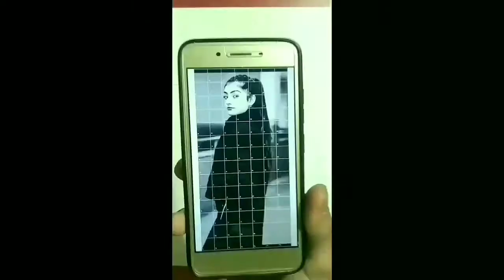Amulya Rattan-pencils sketch drawing ||How to draw a girl with black jacket || Art videos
Sanskar_sketch_artist
➡️Follow me on moj app:-

🖌️Sanskar sketch Artist